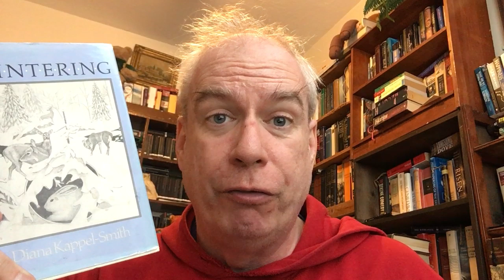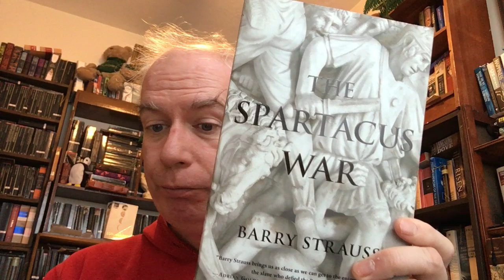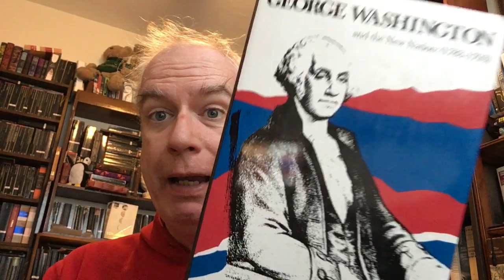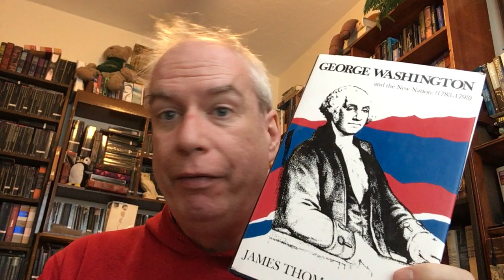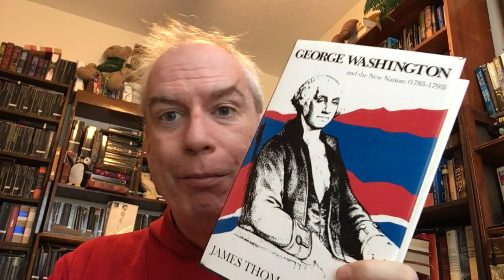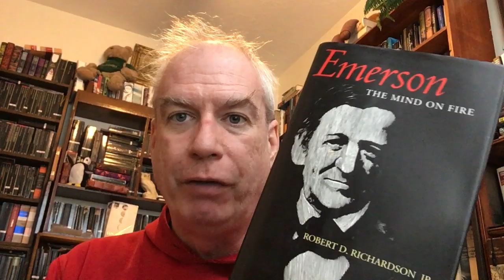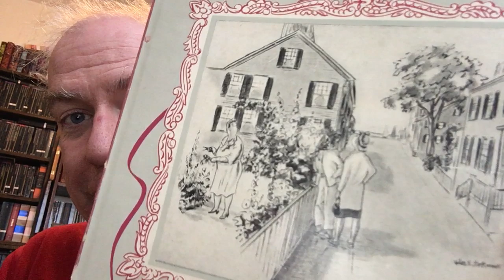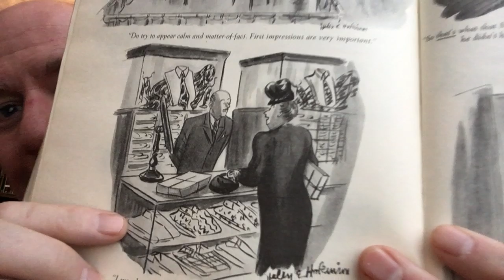A Nonfiction November Brattle Bookshop Haul!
Fascinate me on gmail! st.donoghue [at] gmail
Friend me on NaNoWriMo! "Stevereads"